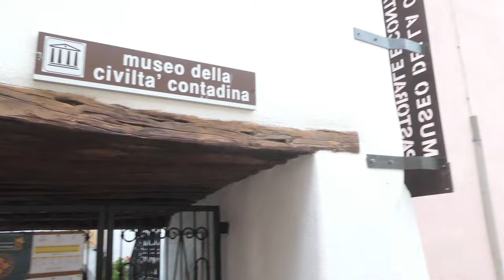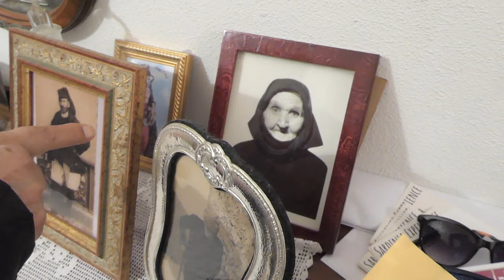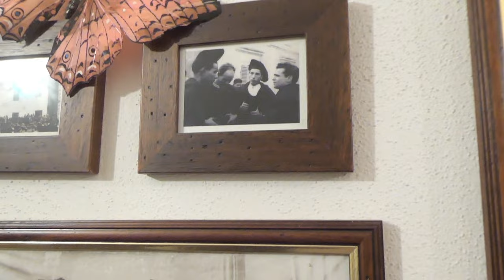daniele cossellu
daniele cossellu, bitti, lunedì 27 novembre 2023, docufilm 4 tablet & phone
grazie a jesuinu deiana